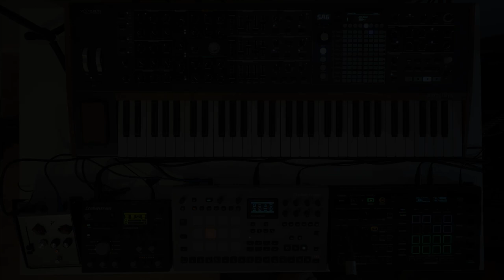Float - Arturia PolyBrute, Elektron Analog Rytm & Heat, Valco KGB Fuzz, Toraiz Squid, and vocals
A live track performed entirely on hardware.

This song was written on the Arturia PolyBrute, which is such an inspiring synth that I seem to write a song every time I touch it. To fill in all the other gaps, I used the Elektron Analog Rytm MkII for analog drums, an analog mono synth, and a variety of melodic samples. For sequencing, I decided to use the Toraiz Squid. The Squid really brought the Rytm to life in a new way, and I look forward to pairing them again in the future. The Squid is truly an underrated piece of hardware.

Another advantage in using the Rytm was its multiple outs. The main outs went to the Elektron Analog Heat MkII for an overblown-mixer sound; overall, I struggle to find settings that work for me on the Heat, but a little saturation sounds nice. For the analog mono synth out, I sent it to the Valco KGB Fuzz. Valco actually sent me this pedal for free (but with no conditions on reviewing it or saying nice things or whatever), as well as their first pedal, the Bloodbuzz. The KGB Fuzz sounds great and adds an interesting character to synth sounds, but one feature that really set it apart from other drives was the wet/dry fader, which was awesome for adding it during the choruses and outro. Thanks for sending it along, Chris and Carl!

All in all, this was a fun song to put together, and I'm looking forward to using all these pieces again soon (except maybe the Heat). Thanks for listening.

Arturia PolyBrute - Pluck sequence, bass pad, pad
Elektron Analog Rytm MkII - Drums, bass, various melodic samples
Toraiz Squid - All sequencing
Elektron Analog Heat MkII - Drive/saturation on the Rytm's main outs
Valco KGB Fuzz - Fuzz on the Rytm's bass out
Electro-Voice RE-20 - Vocal mic

Performed and recorded live. Compression and delay added to vocals during recording, and EQ/compression/limiting on the master.